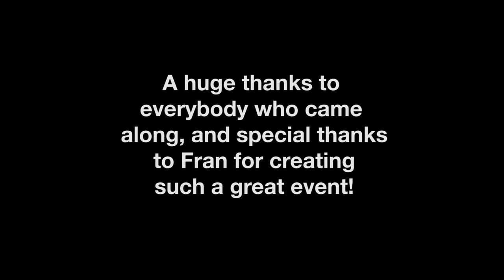The Ladies Paddle Symposium 2015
Over 100 paddling ladies came to beautiful Snowdonia in North Wales, for a weekend of paddling and fun. Whitewater, Sea kayaking, open canoeing and SUP were all represented.